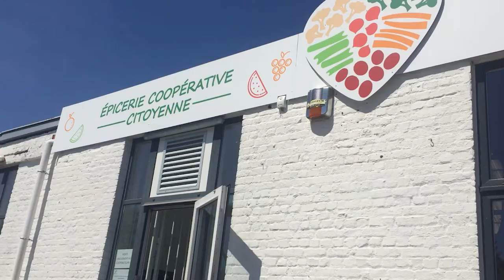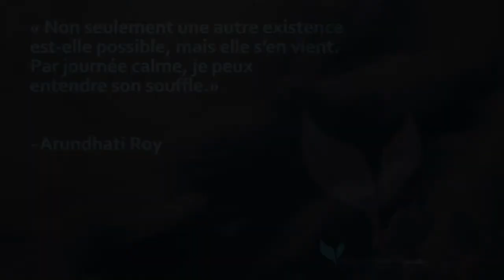Confinement inspirant - Waterloo en Transition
Pour la suite de notre tour d'horizon de ce confinement inspirant, voici Waterloo en Transition qui nous parle de son épicerie coopérative et qui réfléchit au rôle qu'une initiative de Transition peut jouer dans une situation telle que la crise actuelle.